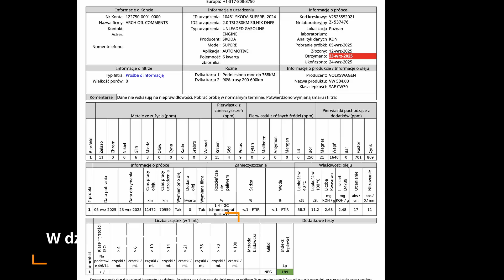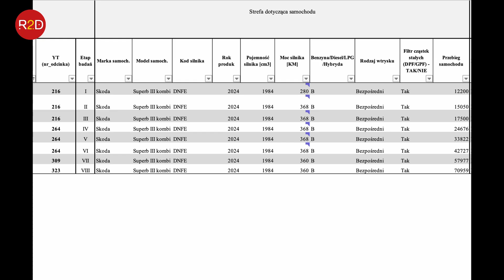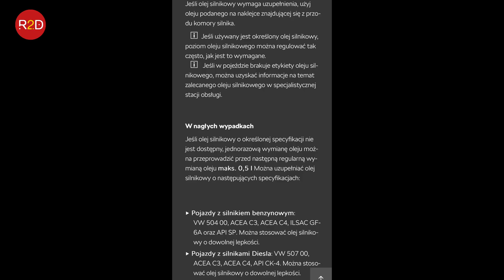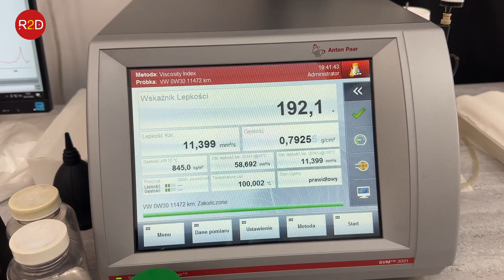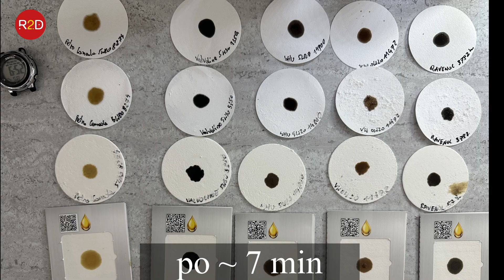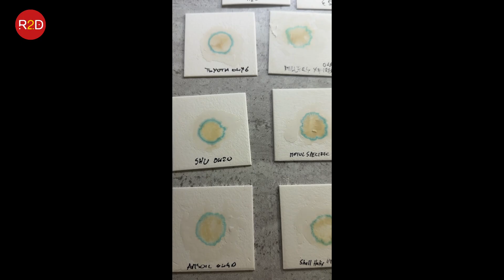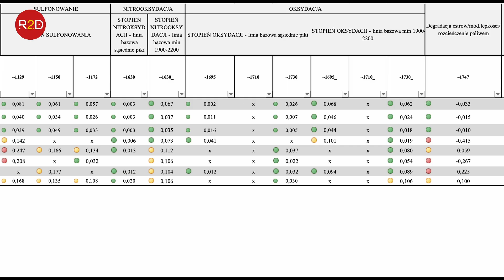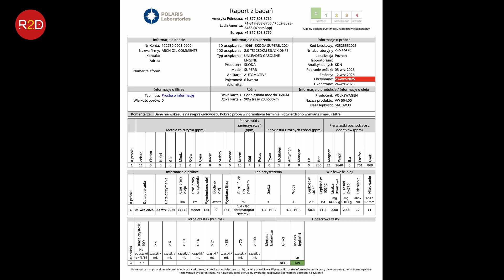Koniec problemów z degradacją oleju? Sprawdzamy próbkę z 2.0 TSI! Skoda Superb 0W30 #323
UWAGA!! Badany olej jest w klasie lepkościowej 0W30 (w filmie pojawia się błąd, że 0W20), przepraszam za pomyłkę.

oraz tutaj